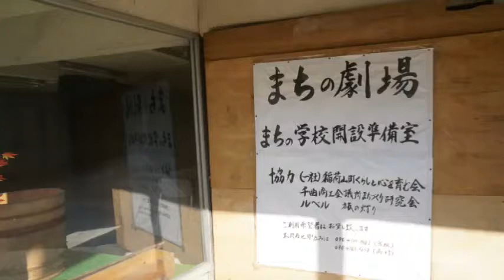松井須磨子の芝居モンナ・ヴァンナ 平成26(2014)/09/23 [須磨子芸術倶楽部]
松井須磨子の芝居モンナ・ヴァンナ 平成26(2014)/09/23

須磨子芸術倶楽部

長野県千曲市稲荷山町のまちの劇場より